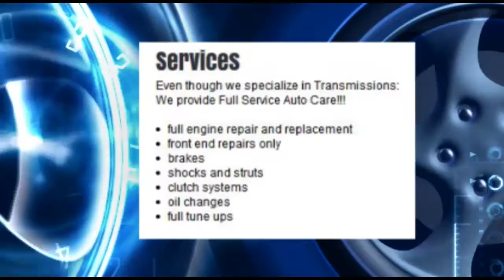Bristol Transmission Repairs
Not only will you be considered as customers, but as friends because we honestly and sincerely value the preservation of your automobile. We know your automobile transports your greatest cargo, your loved ones! 80% of our customers come back for other services and recommend us to their relatives and friends.